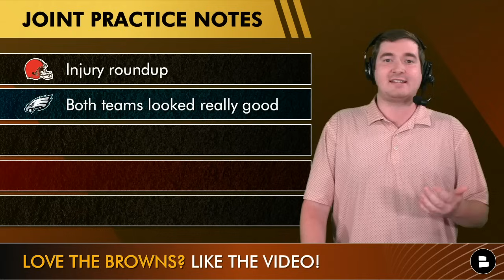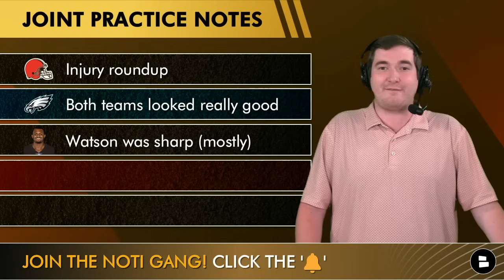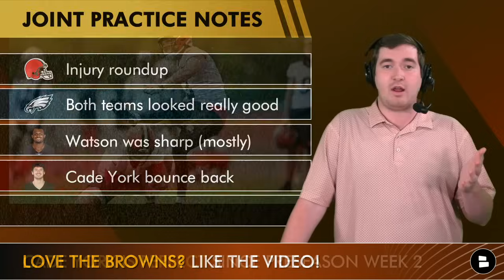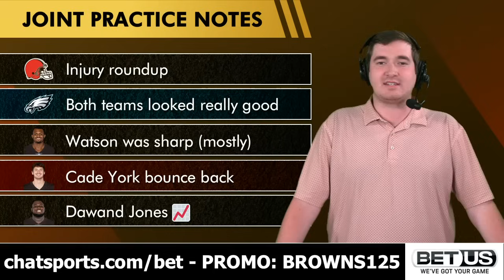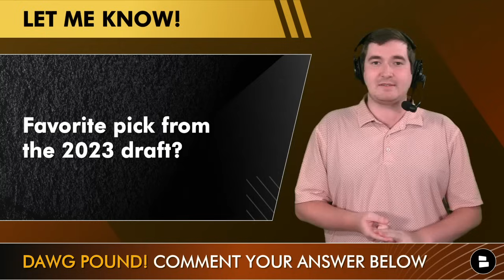Myles Garrett & Elijah Moore Injury News From Browns-Eagles Practice + Deshaun Watson Struggles?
Today’s Cleveland Browns Report dives into the Browns injury news coming out of the Browns vs. Eagles joint practice from Philadelphia. Myles Garrett, Denzel Ward, Elijah Moore and Jack Conklin have all dealt with some sort of injury over the last 24 hours. The Browns injury report brought some good news for some players and some not so good news for others.

Deshaun Watsona and the Browns offense had an up and down day against the Philadelphia Eagles defense in the 2nd joint practice. Deshaun Watson tossed some interceptions and the offense came up short in the red zone after the Kevin Stefanski led crew dominated the first day of the Browns-Eagles joint practice.

Browns injury news:
DE Myles Garrett (Foot) - Good
WR Elijah Moore (Rib) - Good
CB Denzel Ward (Illness) - Good
OT Jack Conklin (Head) - Out

Browns vs. Eagles takeaways:
Browns injury report
Browns & Eagles looked really good
Deshaun Watson was sharp (mostly)
Cade York bounce back
Dawand Jones 📈

AFC North odds:
Bengals: +150
Ravens: +215
Browns: +375
Steelers: +550

Browns fans! Make sure to hit that 🔔

2022 Browns stats leaders (Rushing):
Nick Chubb: 302 CAR, 1,525 YDS, 12 TD
Kareem Hunt: 123 CAR, 468 YDS, 3  TD
Deshaun Watson: 36 CAR, 175 YDS, 1 TD

Dawg Pound: Which table are you sitting at?
Table #1: Deshaun Watson will be a pro-bowler
Table #2: Deshaun Watson will be better
Table #3: Deshaun Watson will not improve
Table #4: Deshaun Watson will be worse

Favorite pick from the Browns 2023 NFL Draft?

Be sure to sure today's episode on Twitter and tag @MatthewPetey

Quincy Carrier, Cleveland.com, ESPN, ESPN Cleveland, The Athletic, The Ultimate Cleveland Sports Show, Locked on Browns, Garrett Bush and Browns YouTube spots are great. So check out the Chat Sports website for more Browns news and rumors content